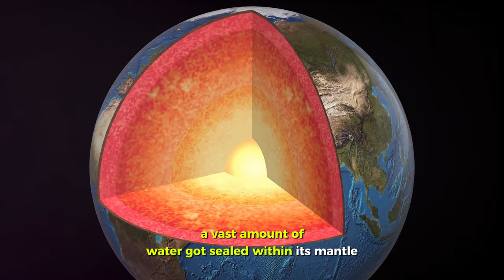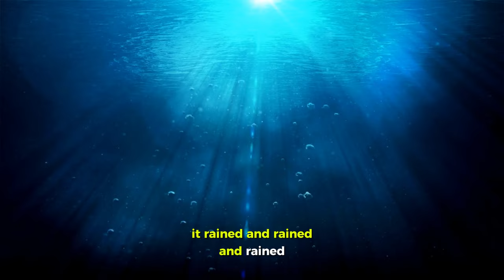Where Did Earth's Water REALLY Come From? (The Ocean's Secret)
Description:
Have you ever wondered how Earth, a rocky planet, ended up with vast oceans and lakes of water? In this fascinating video, we delve into the captivating mystery of how Earth got its water, exploring scientific theories and the latest research in the field. Join us as we uncover the clues and evidence behind this incredible phenomenon. Get ready to embark on a scientific journey that will leave you in awe of the wonders of our planet.

Chapters:
00:00:00 The Mystery Begins
00:00:51 The Water Within
00:01:53 Icy Deliveries
00:02:53 The Grand Conclusion